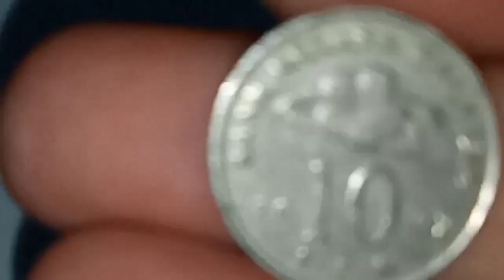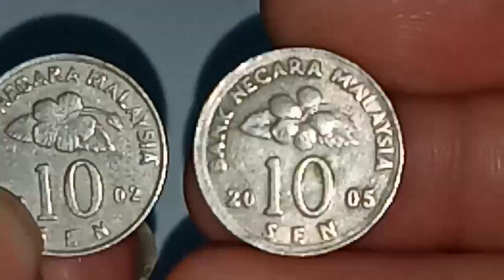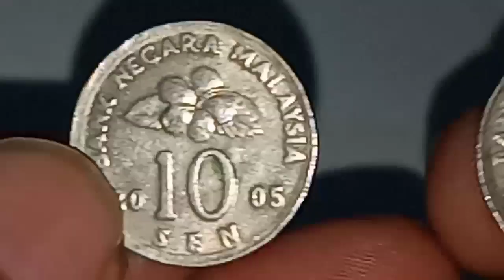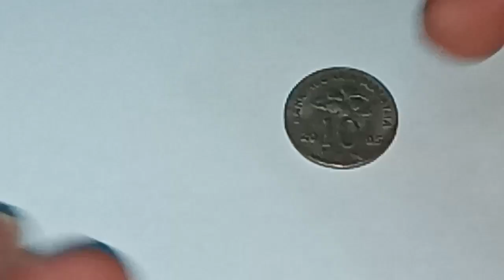10 SEN TERLAJAK CORNER BARING - CHANNEL MASUK RASA KELUAR TERASA